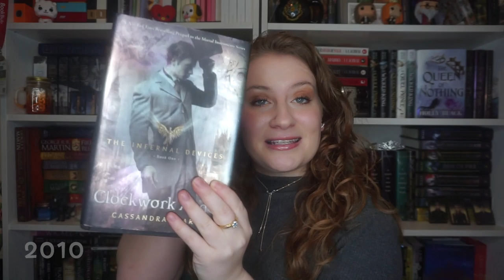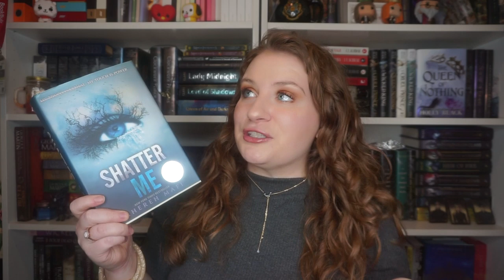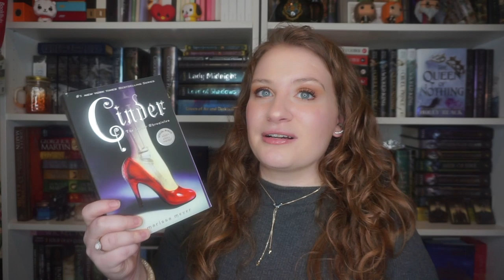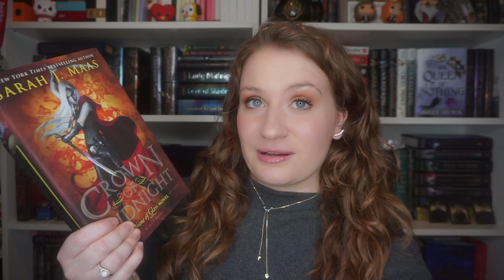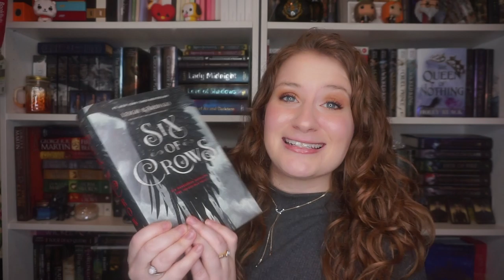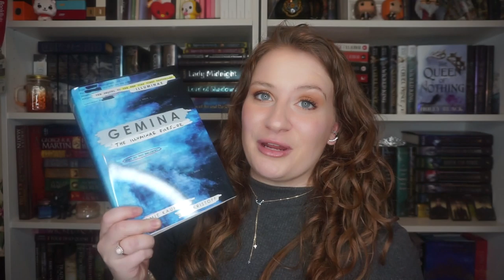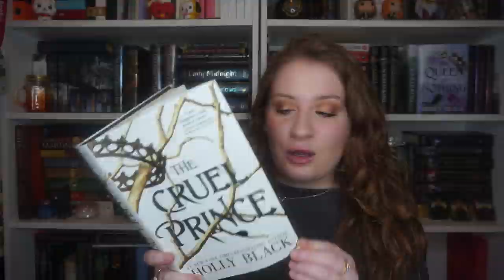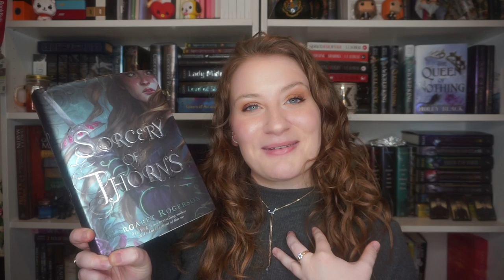TOP YA BOOKS OF THE LAST DECADE | choosing the best YA books of the last 10 years! ✨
This was so much fun to make! Hope you guys enjoy 💖